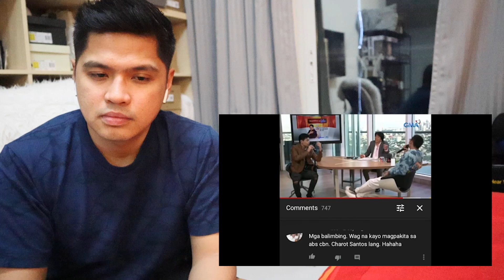DARYL ONG TiNaNGGaL BANNED sa AbS CbN REACTION Video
Samahan niyo po ako para sa aking REACTION VIDEO na nag viral from
Daryl Ong.. Eto nga po yung video kung saan inexplain nya ung kung bakit sya tinanggal sa ABSCBN

Salamat po sa lahat ng manonood at wag pong kalimutang iSUBSCRIBE po ako at i LIKE po ang video na ito :)

Thank you po so walang sawang suporta

darylong daryl ong goodbye abscbn kapamilya gma7 gma